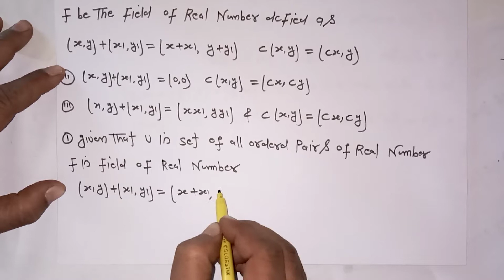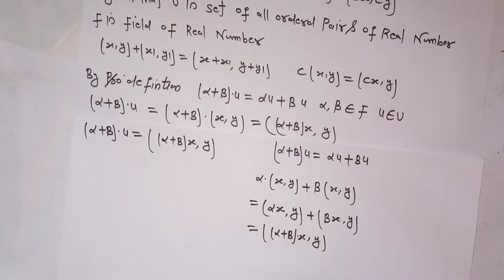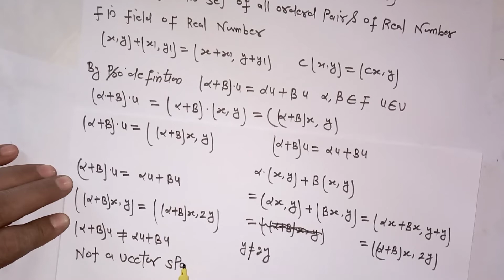iit jam linear algebra, csir net,jrf linear algebra, bsc vector space lecture14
in this lecture we will discuss about the Application of vector space in hindi